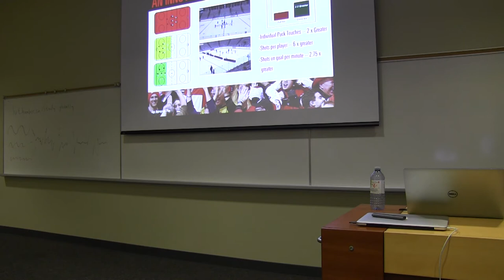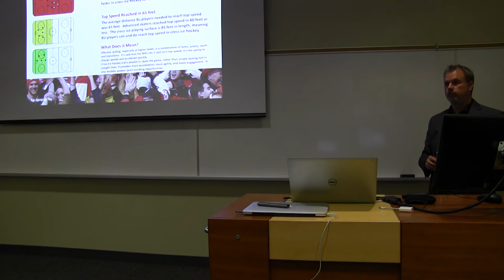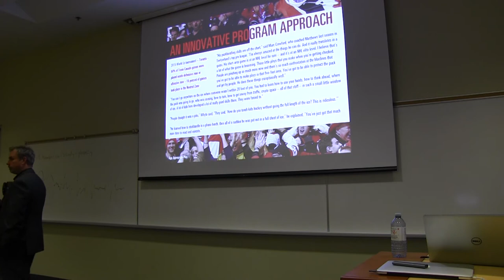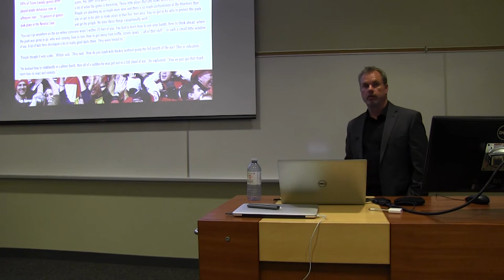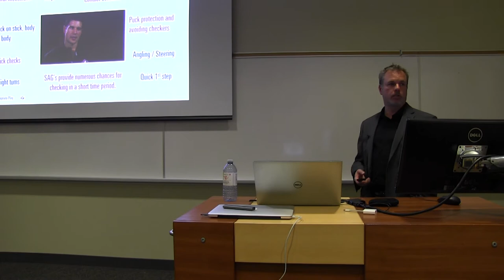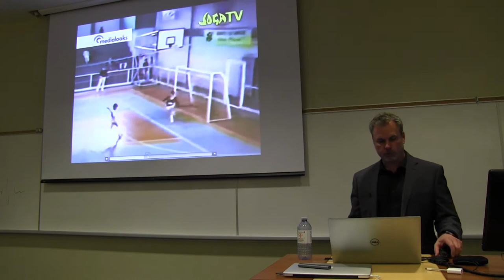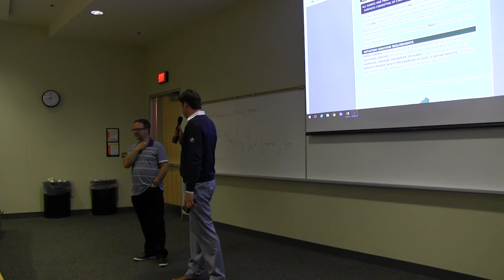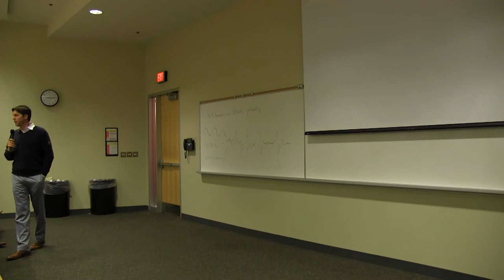Cross Ice Information Session (Part 3 of 3)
The Ontario Hockey Federation hosted an information session on Cross-Ice Hockey in Toronto on Friday, September 15. Presentations from Hockey Canada CEO, Tom Renney, Dr. Stephen Norris (Hockey Canada Performance & Development Systems) and Corey McNabb (Hockey Canada Director, Hockey Development Programs). Moderated by OHF Executive Director, Phillip McKee.